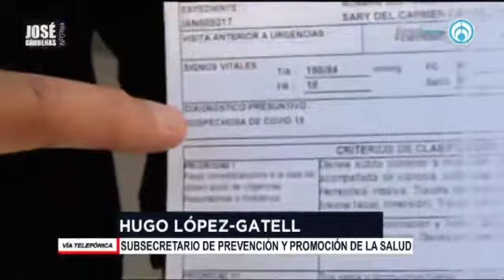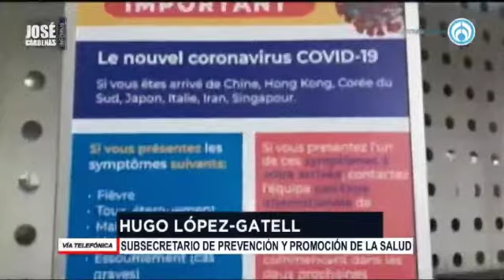Hugo López Gatell, subsecretario de promoción de la salud, en entrevista con José Cárdenas informa